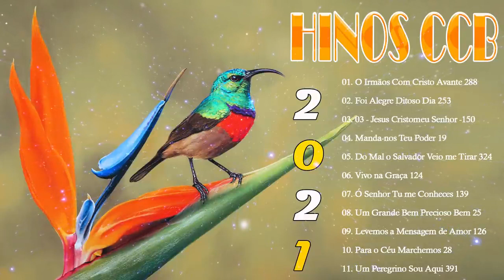Ccb Hinos Cantados - Hinos Ccb Cantados Hinario 5 Hinos Vol 27